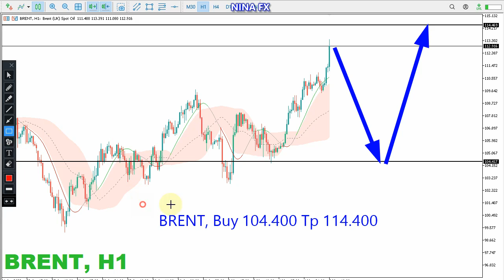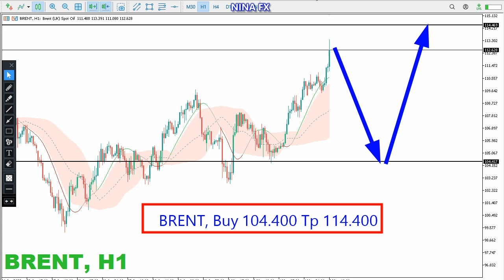Brent Oil Daily Analysis for Friday May 6, 2022 by Nina Fx